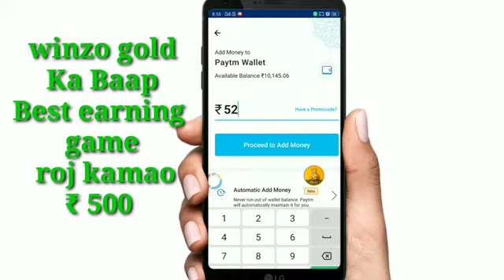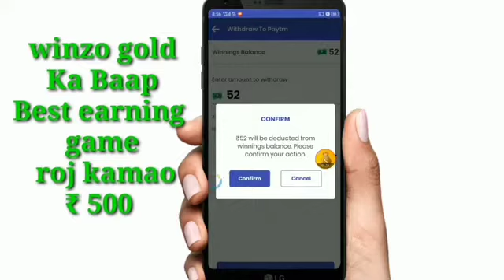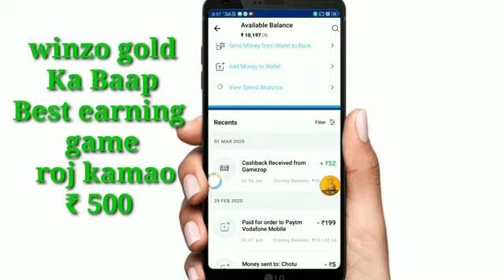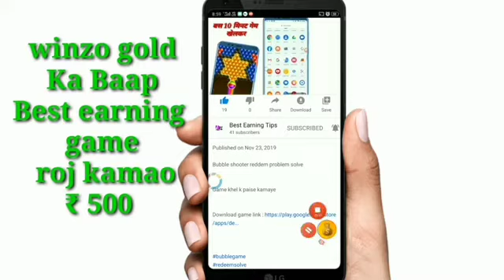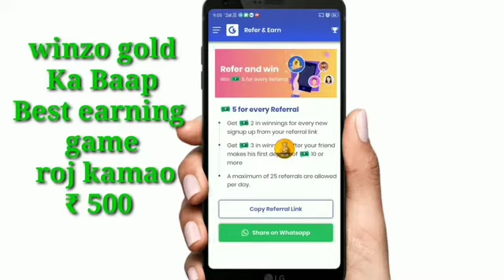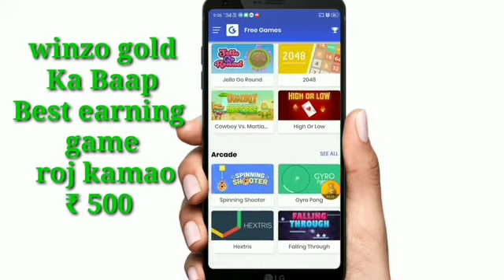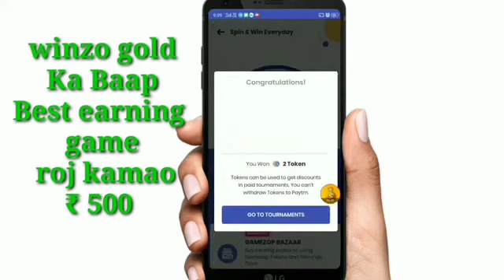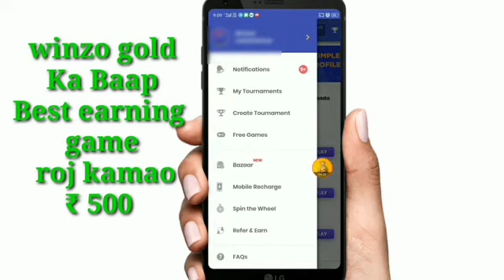Minimum Redeem ₹1 Instant Paytm Cash || New Earning Apps Launch 2020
आ गया WINZO GOLD Game Ka Baap

Game khel kar Roz KAMAO हर मिनट ₹52 free paytm cash

Game to win